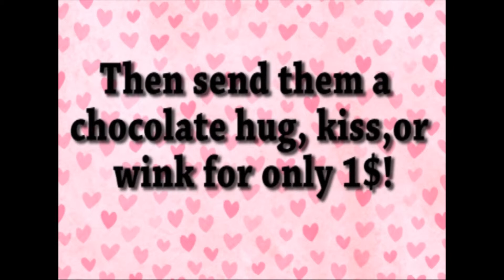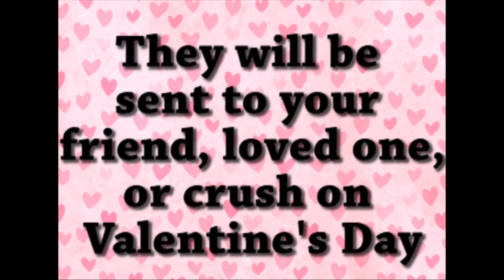February 12th, 2014